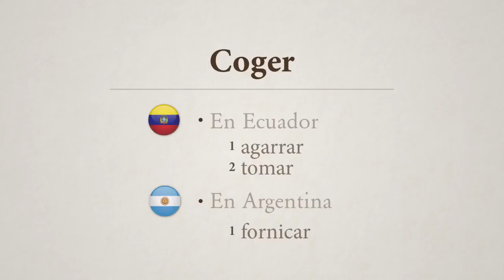¿Como es cojer el colectivo?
¿Cojer un colectivo? ¿Es agarrar o tener relaciones sexuales?
Segmento de humor mostrando el paralelismo de estas 2 palabras latinoamericanas.

Todos los creditos para Touché Films, yo no tengo autoría de esta obra, solo quiero difundirla porque me parece genial.